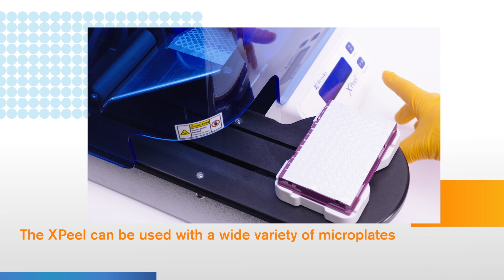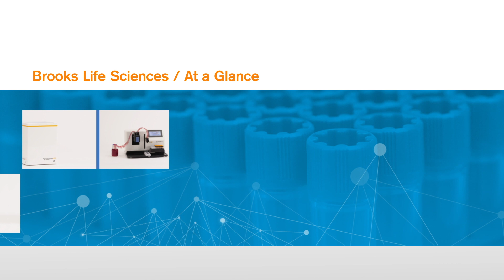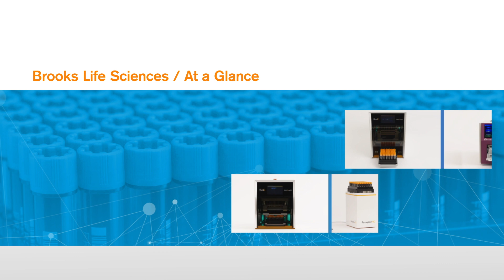XPeel® Automated Plate Seal Remover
XPeel® automatically removes seals from a wide range of microplate types with the single touch of a button, eliminating the need for repetitive, manual removal of plate seals and enables the adoption of the gold-standard operating model (sealed plates, no lids).